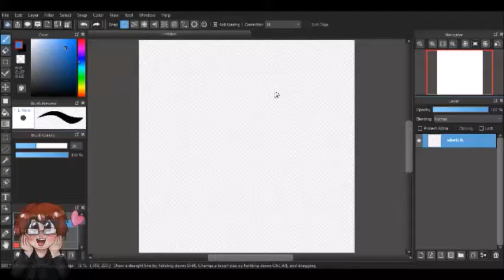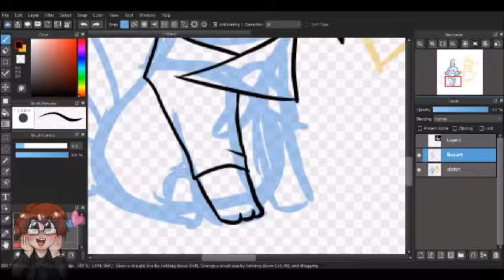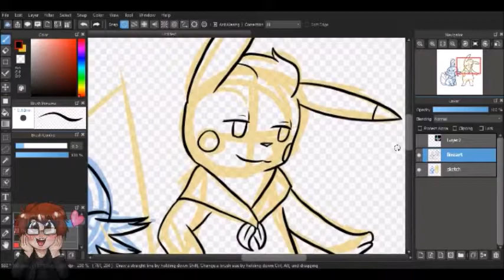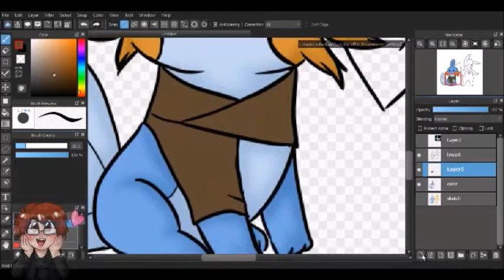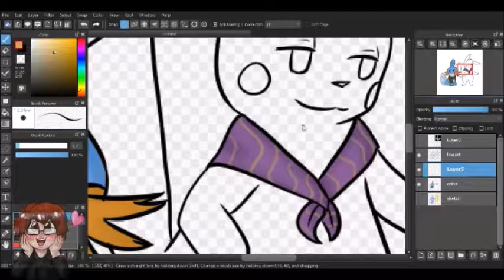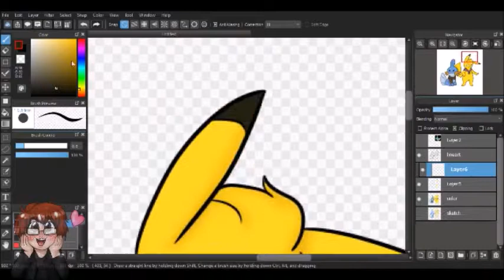Team Dominion Speedpaint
From my art stream earlier tonight.